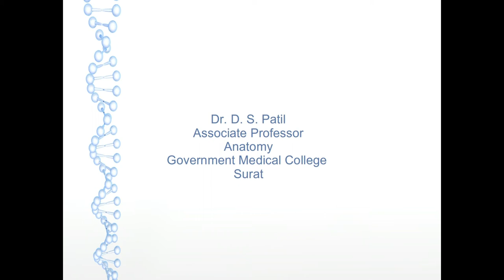Lung general features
Demonstration of lung anatomy

This demonstration contains gross features of lungs. This demonstration is on a cadaveric lung

Feel free to use content from our site and videos as it's open for all